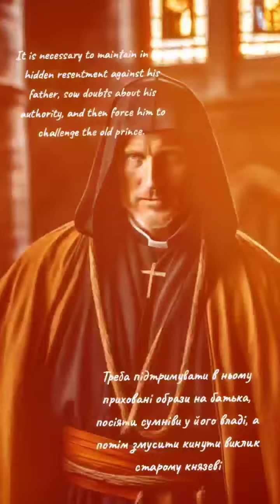Janusz Ostrogski and Jesuits quote in Sadly Sighed the Angel novel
"Після вечірньої молитви Антоній звик розмірковувати про минулий день і день прийдешній. Що ж, варто запам'ятати, що вовченя має зуби і не злити його занадто зухвало. Треба підтримувати в ньому приховані образи на батька, посіяти сумніви у його владі, а потім змусити кинути виклик старому князеві. Князь вочевидь не поступиться синові, а посваривши їх, орден стане єдиною опорою старшого сина княжого роду. Колись він виросте і стане небезпечним хижаком. Значить, важливо, щоб він полював на боці єзуїтів і ніяк інакше." Януш Острозький та єзуїти в романі СУМНО АНГЕЛ ЗІТХНУВ
"After the evening prayer, Antony used to think about the past day and the day to come.  Well, it is worth remembering that the wolf has teeth and not to tease him too defiantly.  It is necessary to maintain in him hidden resentment against his father, sow doubts about his authority, and then force him to challenge the old prince.  The prince will obviously not yield to his son, and having initiated a quarrel between them, the order will become the only support of the eldest son of the princely family.  Someday he will grow up and become a dangerous predator.  So it is important that he hunts on the side of the Jesuits and in no other way." Janusz Ostrogski and Jesuits in SADLY SIGHED THE ANGEL novel